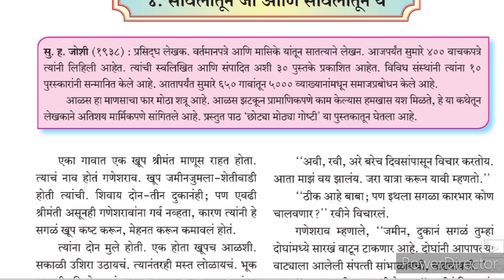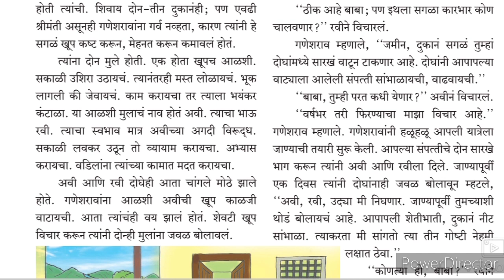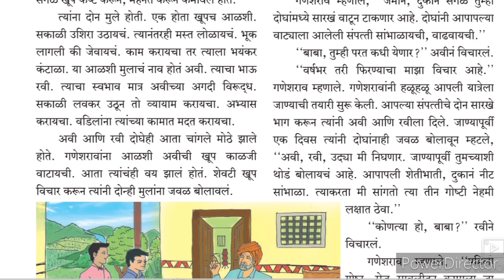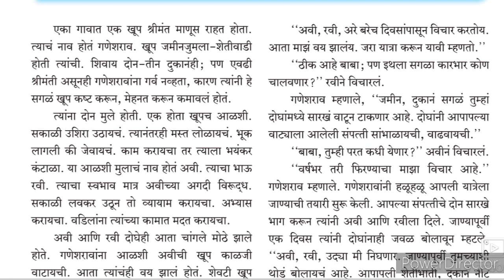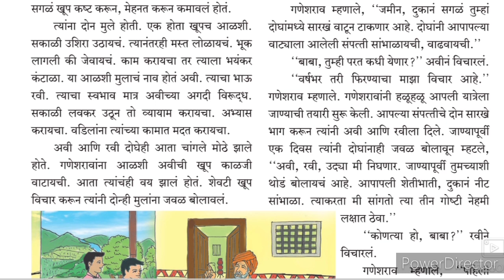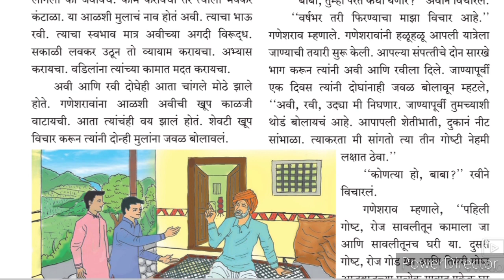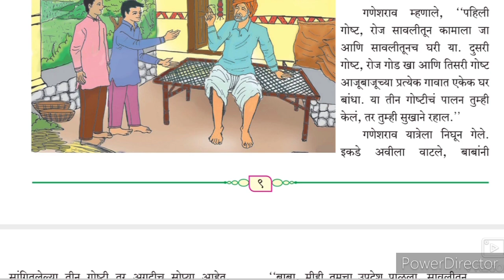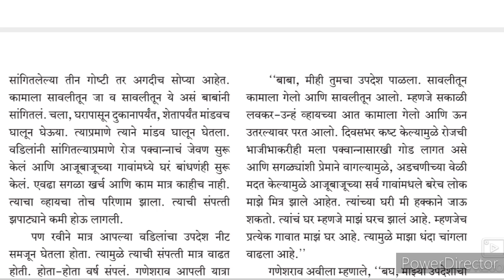8th class Marathi 4 savlitun ja savlitun ye Part-1 URDU Medium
8th class Urdu medium Marathi composite Ch 4 savlitun ja savlitun ye Part-1 is a unique video that gives you brief knowledge about the chapter. This video also helps students to understand learn more about the Human values. Marathi composite savlitun ja savlitun ye Part-1 is a good example of nourishing good values. Urdu medium channel helps students to learn online classes
8th class Urdu medium Marathi composite Ch 2 Chiv Chiv chimnya Question Answer this video is useful for students to understand learn more about the chapter.
8thclassUrdu medium